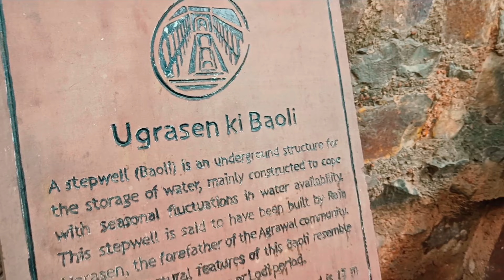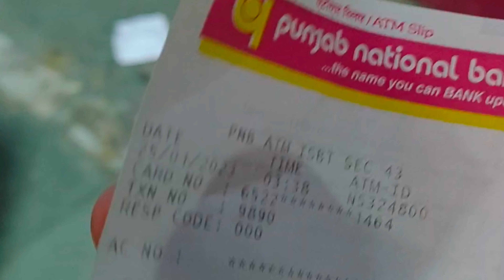"Last Minute Shimla Escape: A Day in Delhi NCR and Beyond with Friends" | Shimla Travel Series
"Last Minute Shimla Escape: A Day in Delhi NCR and Beyond with Friends"

"Join us on our last-minute escape to the beautiful hills of Shimla! In this vlog, we'll take you on a journey through Delhi NCR and beyond as we embark on a day trip with our friends. From exploring local markets to taking in the stunning views, this vlog is the perfect escape for anyone looking for a quick getaway from the city. So pack your bags and come along for the ride as we discover the hidden gems of Shimla and make unforgettable memories with our friends."